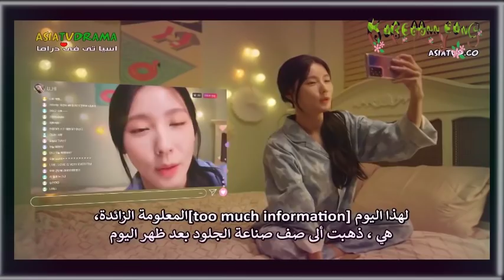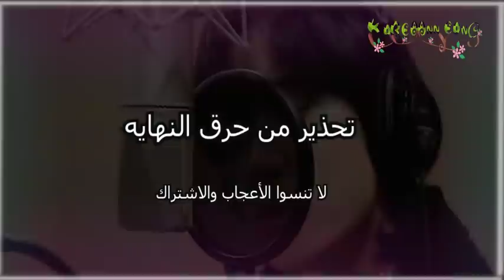الزمن بيلف بينا و الغباء لسه فينا ملخص " اعاده اللحظه"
محتويات القناه